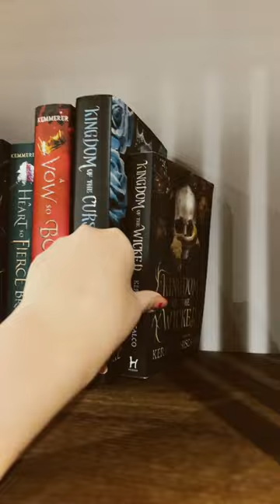Organize my book shelf with me